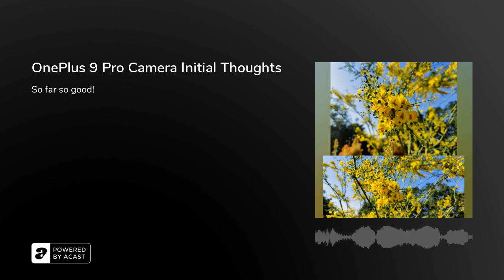OnePlus 9 Pro Camera Initial Thoughts - Podcast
Finally getting around to playing with the OnePlus 9 Pro Camera. Mostly positive experience so far but still gotta be pretty steady when taking the picture. Only time will tell from here...